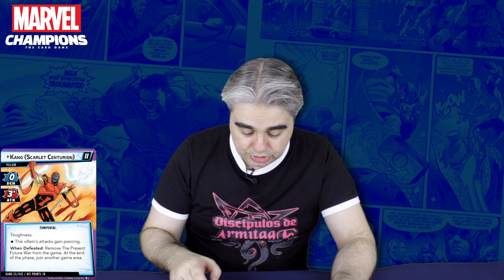MARVEL Champions LCG Antiguo y futuro KANG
Os contamos quién es Kang el Conquistador y que podemos esperar del nuevo escenario para Marvel Champions LCG, un juego de cartas ambientado en el universo de la casa de las ideas. En este nuevo pack de escenario denominado "Antiguo y futuro KANG" los jugadores tendrán que enfrentarse a este peligroso villano a través de distintas épocas del tiempo.

Música